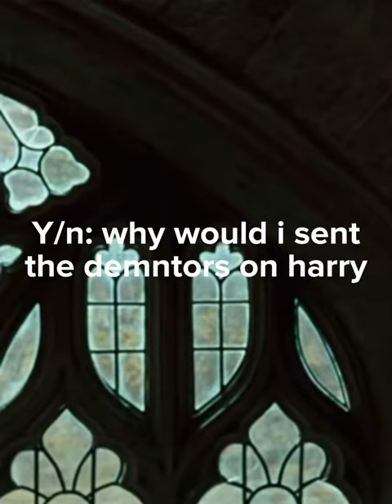Y/n Riddle x Lorenzo pt 8: Lorenzo defends Y/n